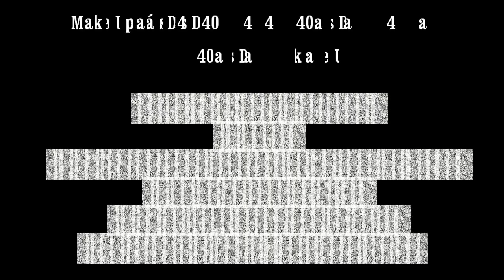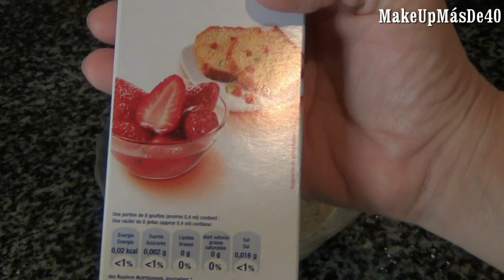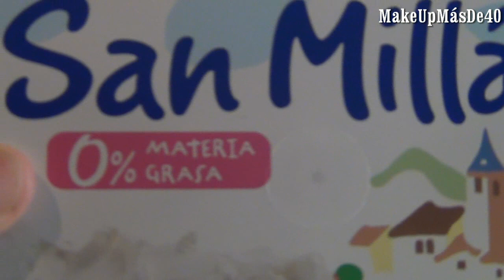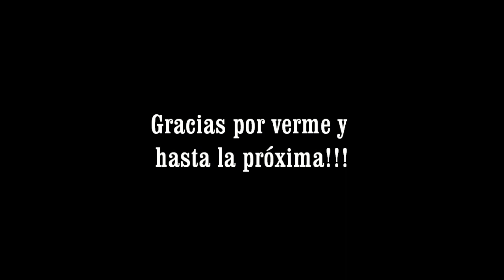Tortitas de avena. Dieta Dukan II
Hola!!!
Lo prometido es deuda ya aquí os dejo un vídeo sobre cómo hago yo las tortitas de avena. Espero que os sirva de ayuda.
Os dejo el enlace al blog del que yo he obtenido mucha información y recetas, en concreto la página de la fase de ataque. Recomendable que os paseéis por él

POr otra parte acabo de subir el vídeo y  veo que no se ve...el título del principio, donde os ponía los ingredientes (no sé qué habrá pasao) Así que os lo dejo aquí:

Para 2 personas:   * 2 huevos
                            * 4 CS (cucharadas soperas) de salvado de avena
                            * 2 CS de salvado de trigo
                            * 2 CS de leche en polvo desnatada
                            * Edulcorante al gusto

Bsts